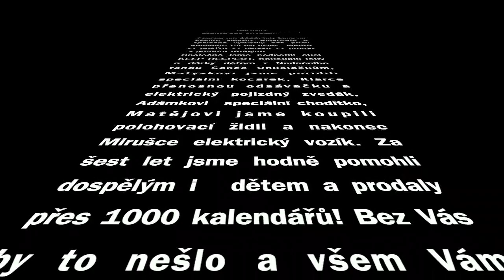BikerCats Czech Republic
BikerCats - we are biker girls from the Czech republic. We ride for fun and photoshoot for charity!